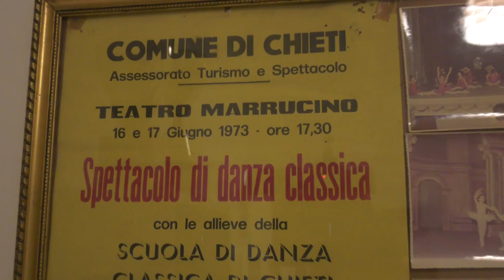Chieti. 50anni di danza con la Scuola di Cristina Nudi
Spettacolo di danza la villa per festeggiare i cinquant’anni della prima scuola di danza che nacque a Chieti nel 1972. Emozioni ricordi in una serata che rievoca la storia della danza a Chieti